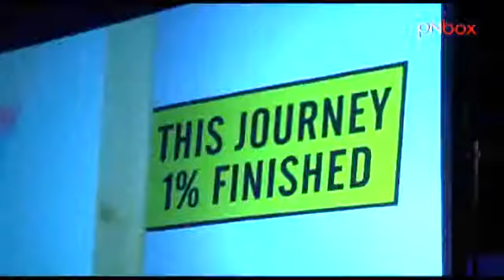Report Sotn13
Nella cornice mitteleuropea di Trieste ha avuto luogo la 3^ edizione di State of the Net, "happening" tecnologico e sociale che mette a fuoco, annualmente,  lo stato dell'arte e le relazioni della Rete. Anche quest'anno, diversi  sono stati i temi trattati - grazie alla presenza di relatori di caratura nazionale ed internazionale- e fra i vari incontri &egrave; emerso in modo preponderante il valore dei social network. Ma che futuro attende Facebook, Twitter, Google+...? A delineare delle ipotesi &egrave; Daniele Bernardi, Solutions Engineer per Facebook, che da anni collabora con aziende e startup in tutta Europa per integrare Facebook nei loro prodotti.